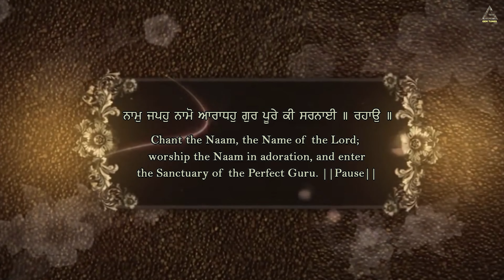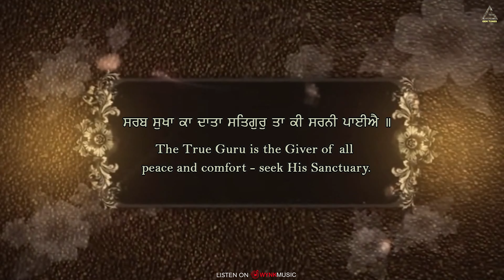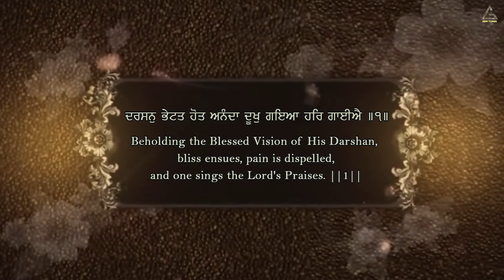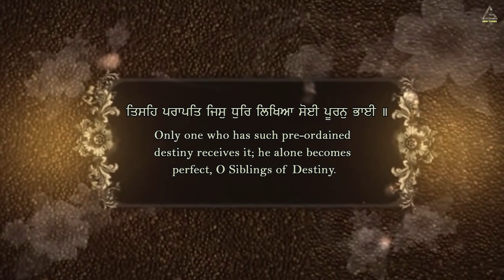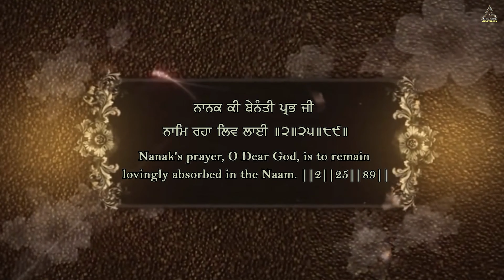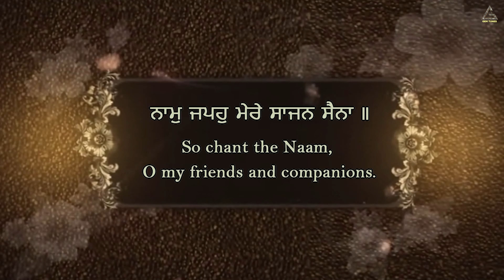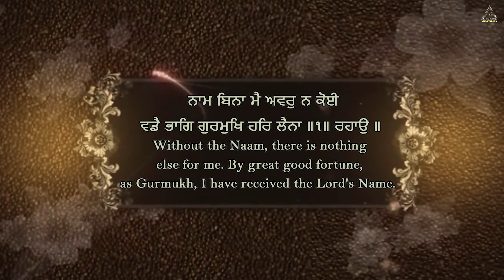Har Ras Pivoh Bhai | Bhai Amritpal Singh New Shabad Kirtan Gurbani Latest Shabad Gurbani Kirtan 2024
New Shabad Gurbani 2024 - Latest Shabad Kirtan - New Gurbani Kirtan 2024 - Waheguru Simran - Hazuri Ragi Kirtan - Darbar Sahib Live - Satnam Waheguru

Title: Har Ras Pivoh Bhai
Artist :  Bhai Amrit Pal Singh Ji (Jalandhar Wale)
Producer: Rao Inderjeet Singh